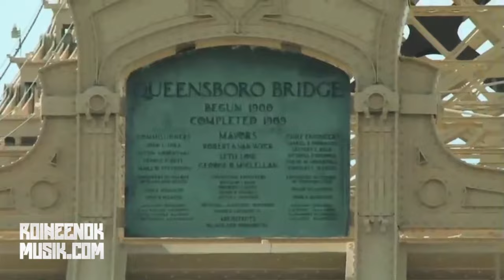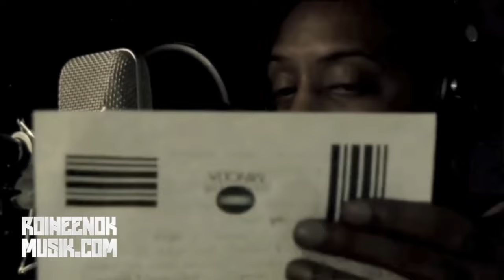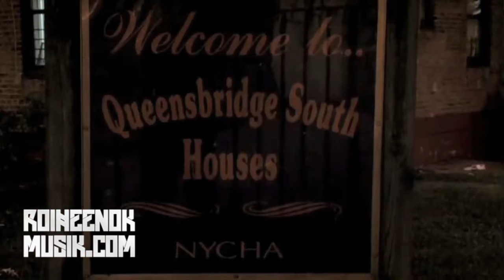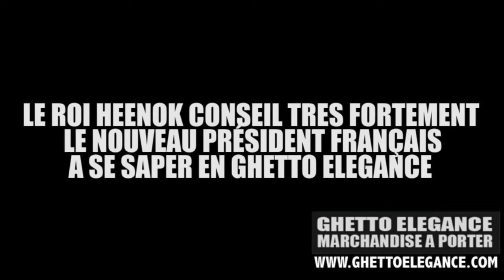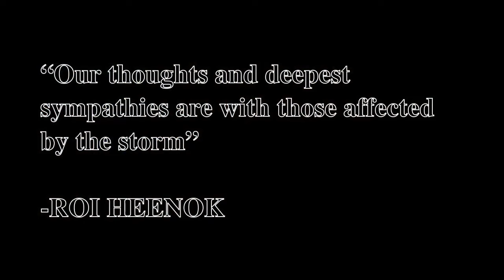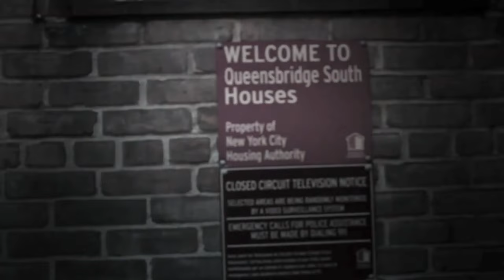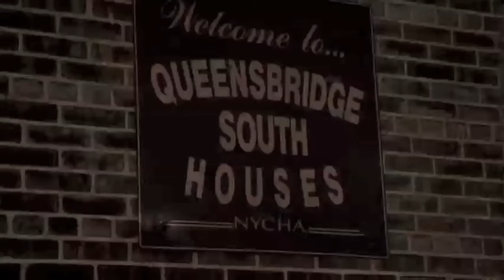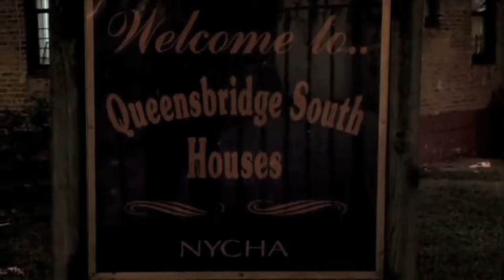Le Retour du Roi Heenok dans le Queens - Documentaire de rue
Ouais ouais ouais ouais il y a longtemps que je fais aller en boucle pendant des heures ce putain de documentaire de rue t'entends ?
Plus de 10 ans après la mise en ligne initiale effectuée par le Roi son contenu est enfin optimisé comme les comptes bancaires de Yasser Arafat
Mais bon euh il me fallait une solution pour que j'unifie cette merde en un format qui s'adapte plus aux productions de Kourtrajmé je voulais unifier cette suite de 9 vidéos afin de la consommer de manière optimale dans mon véhicule utilitaire tu vois c'que j'veux dire mon cousin
Donc pour ma consommation personnelle mais aussi pour la consommation des fanatiques du roi heenok et de la rive sud j'ai concocté sur mon logiciel de montage cracké (cracké comme la gueule des junkies de montréal) un produit unifié et pur pur comme la poudre blanche que ton pote sniffe en secret à fond tu vois c'que j'veux dire
J'ai aussi la variante en mode liste de lecture des épisodes directement originaires de la chaîne du Roi sisi sisi